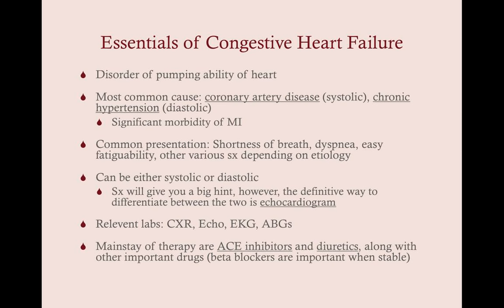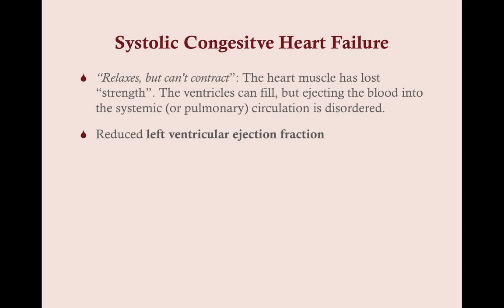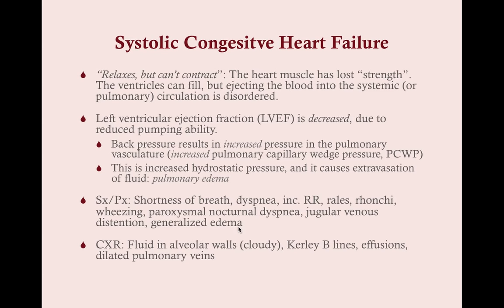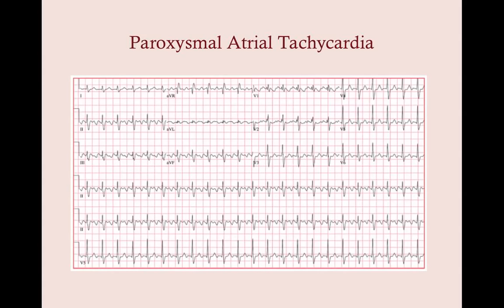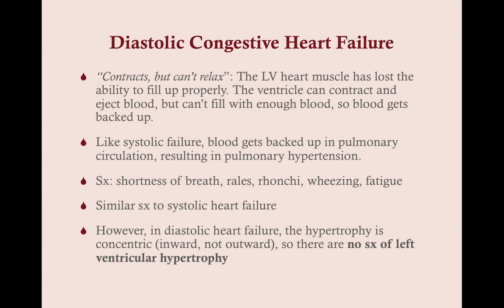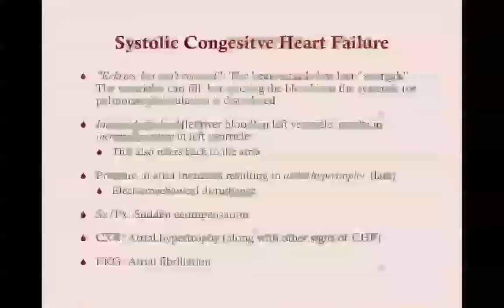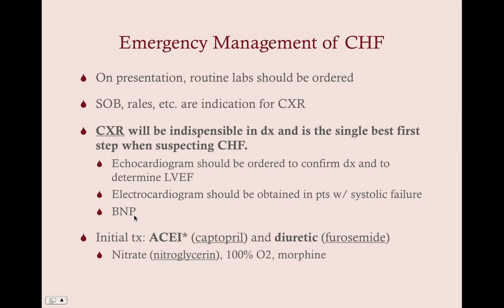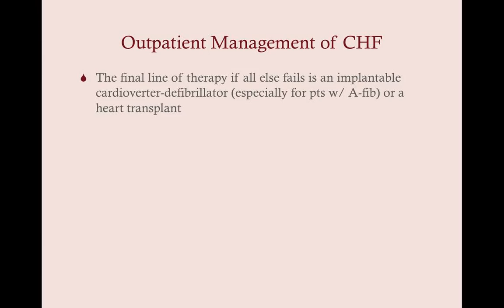Congestive Heart Failure - CRASH! Medical Review Series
Pretty heavy on the pathophysiology of this one at the beginning... keep your ears open though, it's important to grasp it in order to understand the treatment plan.